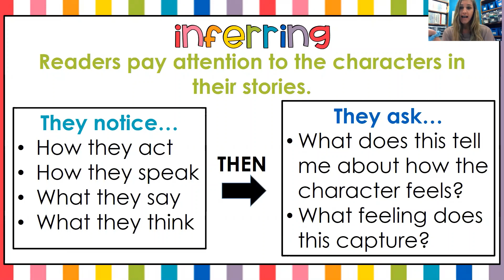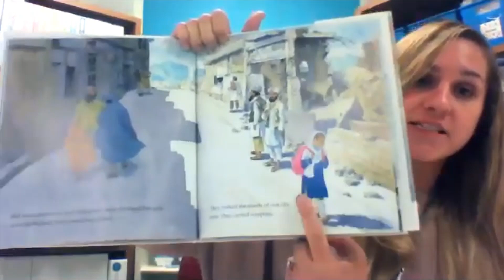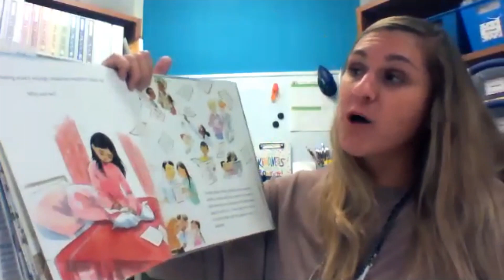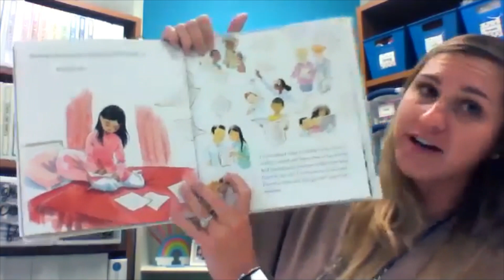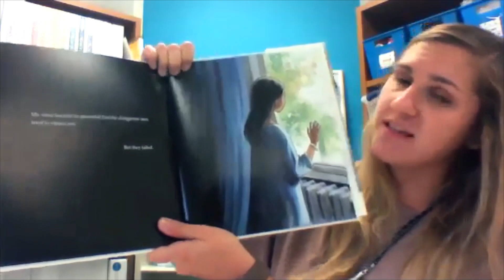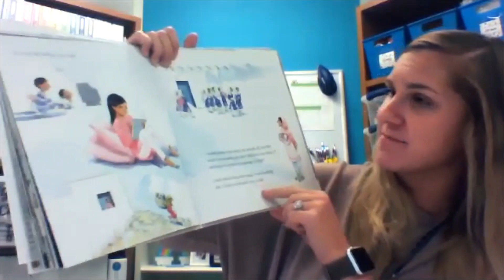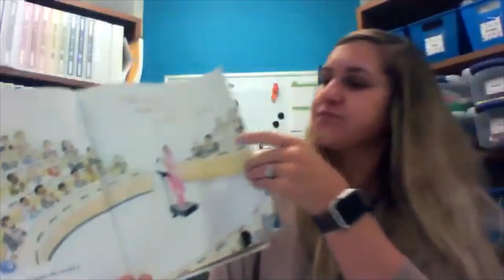Inferring with Malala's Magic Pencil- Part 2